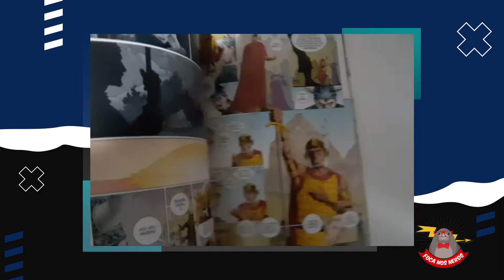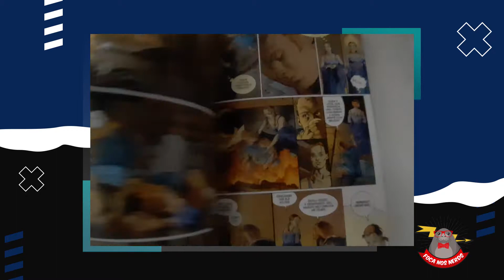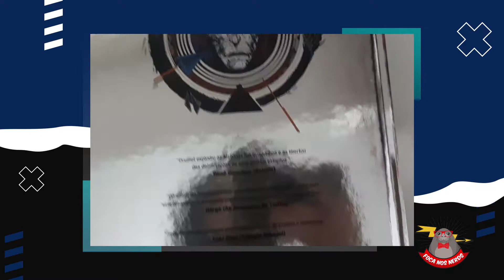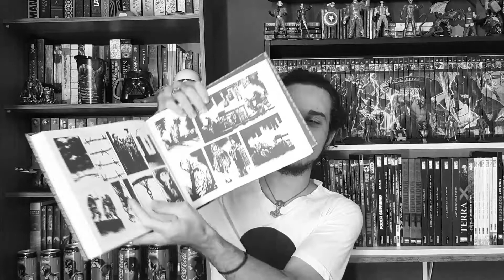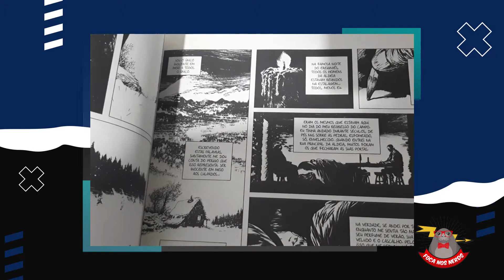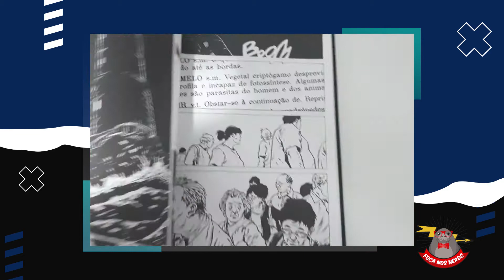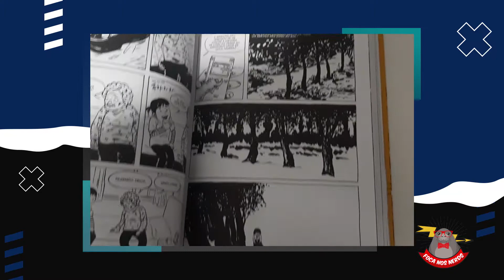As melhores publicações da Pipoca & Nanquim!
O vídeo de hoje é para comentar as cinco melhores publicações da editora nacional, Pipoca & Nanquim. Com mais de três anos de existência o trio sensação cofundador da editora, Alexandre Callari, Bruno Zago e Daniel Lopes trouxeram grandes títulos para o país, e você confere os prediletos do nosso Foca, Andrew Alves. Comente seu Top 5 da editora!